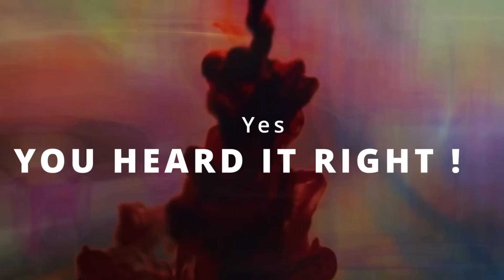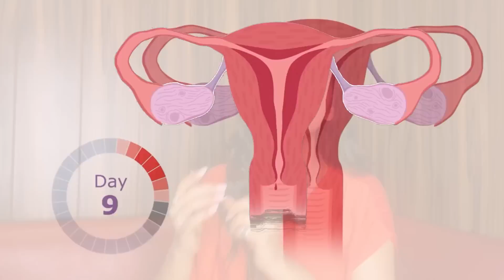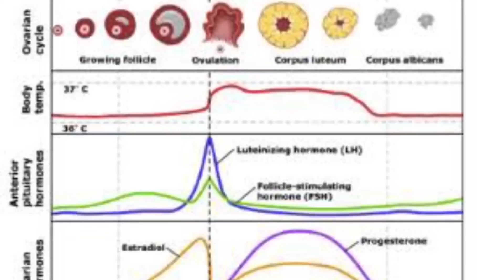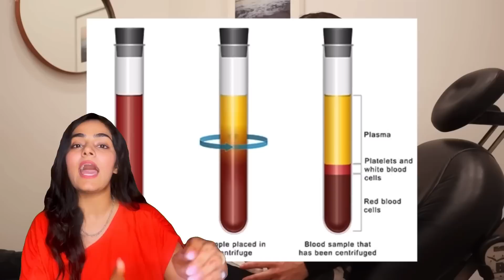Celebrities applying 'Period Blood' on face ? 😳 | Doctor Strange S2 Episode 1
We have recently seen many cases where period blood is being used as a face mask by a lot of influencers.  They believe that using it as a face mask is beneficial as they believe that period blood nourishes their skin, clears acne, and benefits the skin in a lot of ways.

But is it safe to use ?
Let's find out with this video what are the reality behind this trend and the facts associated with it.

We are trying our level best to bring to you the content consistently and what all we require is your support and love to keep us going.

Timestamp:-

00:00 : Introduction
01:51 : What is Period Blood?
02:54 : Is it safe to use on the face?
04:57 : Advice from a Dermatologist